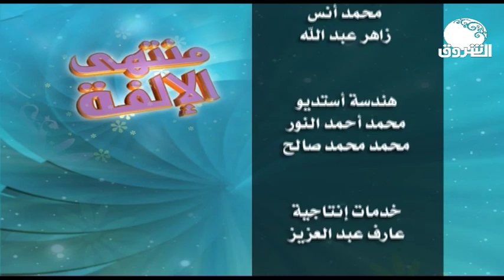منتهى الإلفة | لقاء السحاب مع الثنائي صلاح ادريس واسحق الحلنقي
تقديم: معتصم محمد الحسن
ـــــــــــــــــــــــــــــــــــــــــــــــــــــــــــــ

الشروق_ الفضائية
Ashorooq Tv
ـــــــــــــــــــــــــــــــــــــــــــــــــــــــــــــ